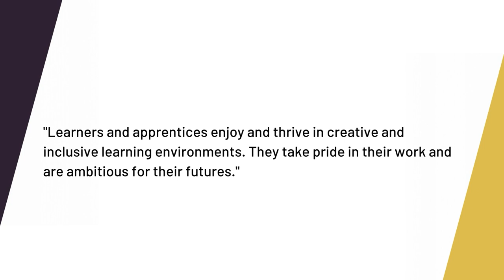We're Good! - City of Wolverhampton College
We’re Good!
We might not be Good actors… 🤭
We might not be Good on camera…😬
But, most importantly, Ofsted says we’re a Good college! 😊
We had Good fun making this little film... enjoy! 🎬